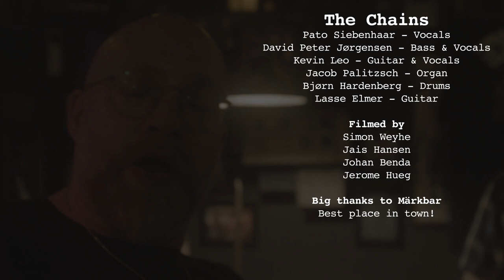The Chains - Every Hour On The Hour - Live @ Märkbar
Filmed and recorded at The Chains debut show @ Märkbar, Vesterbro, Copenhagen, 17 February 2024.

The Chains are:
Pato Siebenhaar - Vocals
David Peter Jørgensen - Bass & Vocals
Kevin Leo - Guitar & Vocals
Jacob Palitzsch - Organ
Bjørn Hardenberg - Drums
Lasse Elmer - Guitar

Filmed by:
Simon Weyhe
Jais Hansen
Johan Benda
Jerome Hueg

Big thanks to Märkbar
Best place in town!